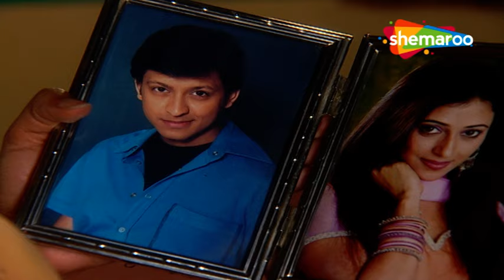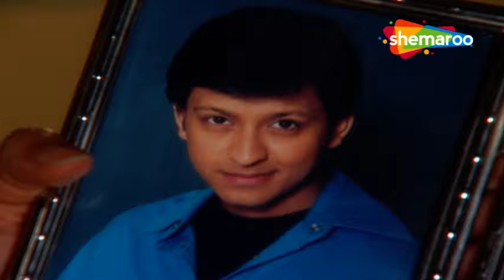Woh Rehne Waali Mehlon Ki New Episode 176 | हमारी बहू मां बनने वाली है | Classic Tv Serial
Show Name : Woh Rehne Waali Mehlon Ki
Cast:
Reena Kapoor as Rani Mittal
Alok Nath as Yashvardhan Mittal, Rani's father
Lata Sabharwal as Shalini Mittal / Shalini Puneet Agarwal
Anupam Bhattacharya as Puneet Agarwal
Director: Kaushik Ghatak

o Watch Shemaroo Umang on the networks:
 DD Free Dish :15
 Tata Play : 184
 Airtel Digital TV: 133
 d2h: 172
 Dish TV: 142
 GTPL: 18
 DEN: 117
 Hathway: 19
 NXT Digital: 181
 SITI CABLE: 118
 FASTWAY: 25
 Digiana: 133